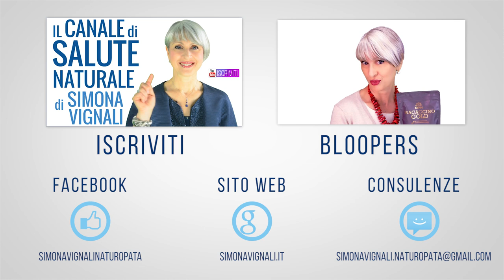MEGLIO del CAFFÈ, ancora PIÙ FORTE e NATURALE? BEVI QUESTO!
Ciao amici! Tutti abbiamo il problema di darci la carica e tirarci su ogni tanto, no? Ecco una soluzione naturale, senza controindicazioni, perfetta per sostituire i troppi caffè e gli energy drink.

SIMO10
 (tutto grande!)

Ecco come fare:
1. Andate sul sito usando questo link:

😋 I PRODOTTI CHE MOSTRO NEL VIDEO

2. Mettete i prodotti che vi interessano nel carrello e procedete con il pagamento cliccando sull'icona del CARRELLO in alto.

3.Nella pagina del pagamento, sotto l'elenco dei prodotti, c'è la scritta "Codice coupon".

Nota bene

Simona Vignali